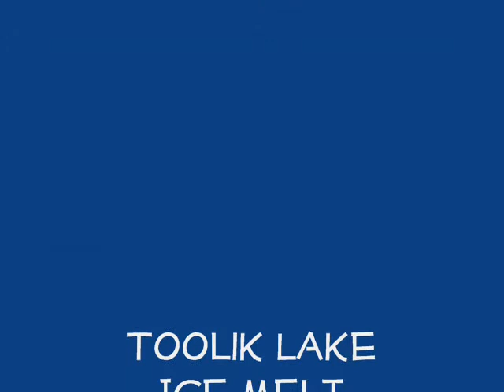Toolik Ice Melt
Video by 2012 PolarTREC teacher Nick LaFave.
Expedition: Predatory Spiders in the Arctic Food Web.
Description: Watch the ice melt on Toolik Lake, Alaska. June 7-16, 2012.